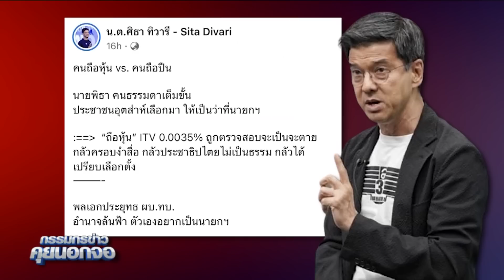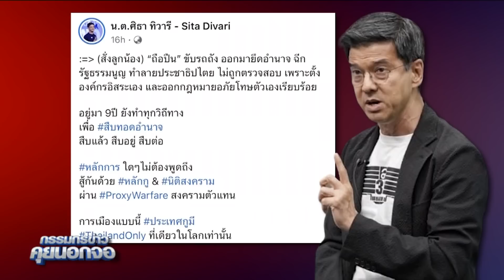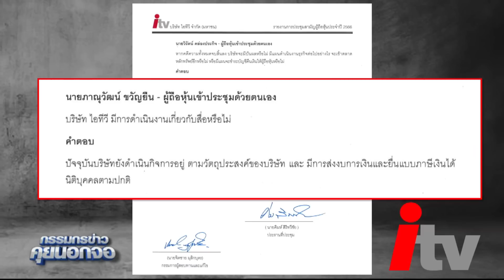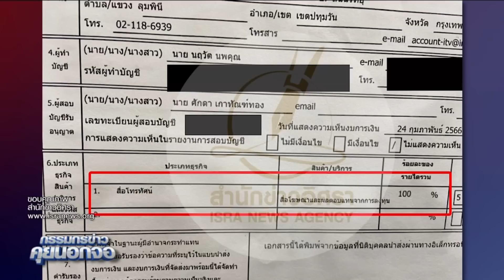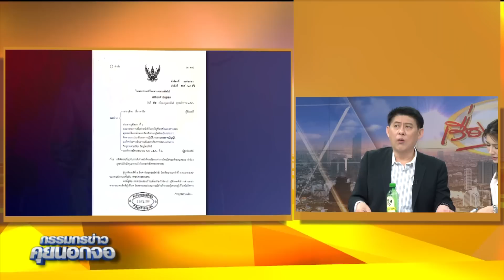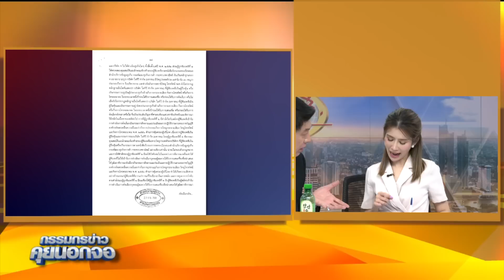วิเคราะห์ปมหุ้นไอทีวี